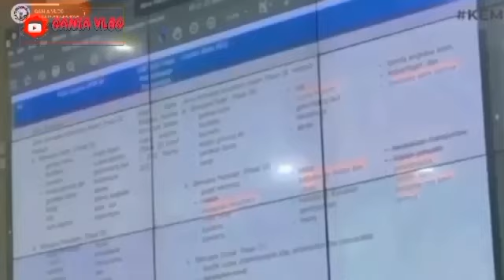ALHAMDULILAH..YANG DINANTI SEMUA KPM BARU SAJA CAIR 🤩 SALDO MASUK UNTUK BANSOS BPNT TAHAP 2 YA